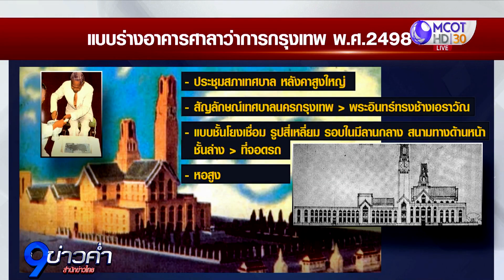เปิดภาพเก่าประวัติศาสตร์ ศาลาว่าการ กทม.เสาชิงช้า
เปิดภาพเก่าดูประวัติของศาลาว่าการ กทม.เสาชิงช้า ก่อนมาเป็นศาลาว่าการ กทม. 1 เสาชิงช้าในปัจจุบัน ที่เป็นศูนย์บัญชาการบำบัดทุกข์บำรุงสุขให้ประชาชนชาวกรุงเทพฯ